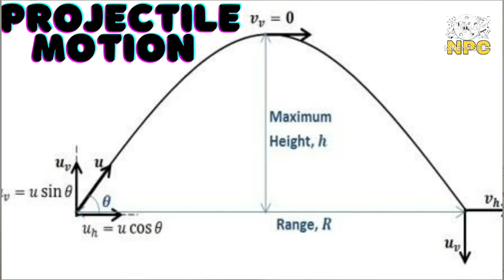11. Class-11th || physics || projectile motion || ch-4 || motion in a plane|| 2-D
Hello everyone
Today we'll learn new topic projectile motion from ur ch-4 motion in a plane ..last lecture link is given below

ch-3 motion in a straight line...

2.Potential due to a dipole

Coloumb law
Numerical problems on coulomb's law
Electric field